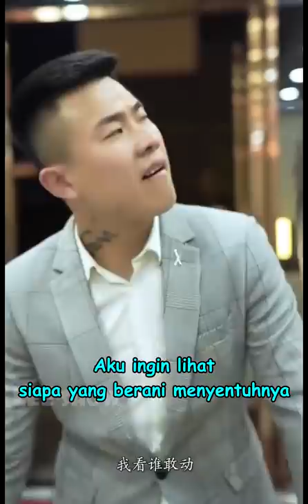SOMBONG DISAAT KARIR NAIK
Harap aktifkan CC untuk bahasa INDONESIA